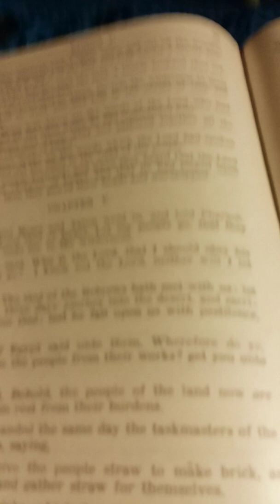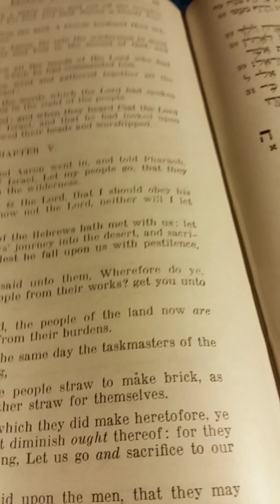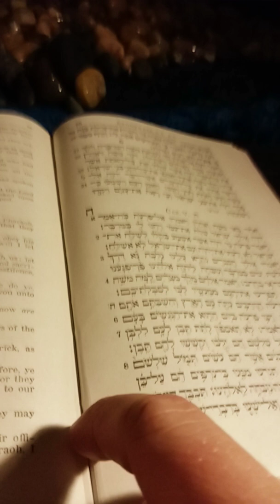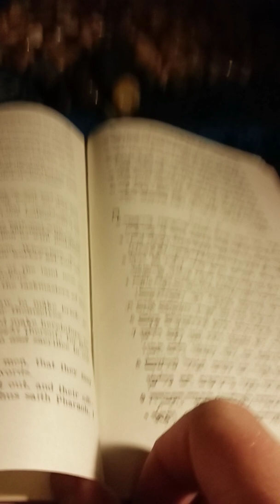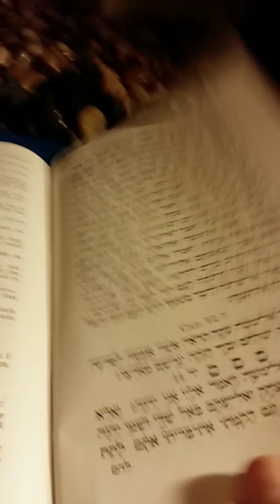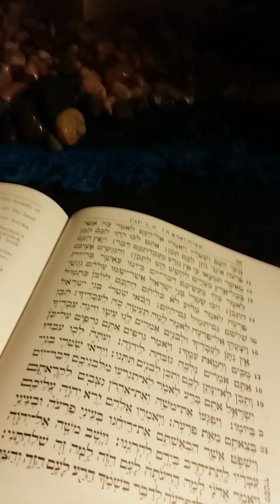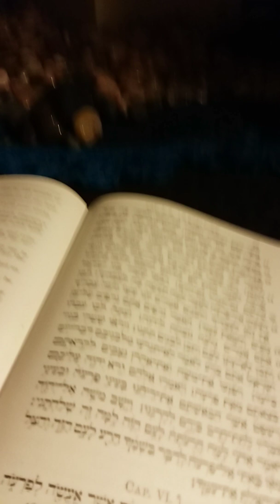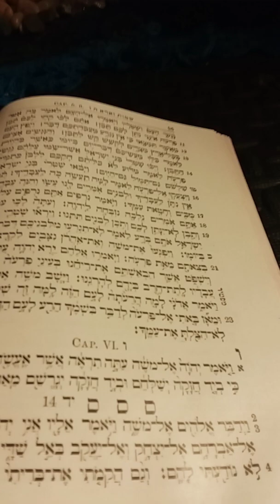The Pentateuch with Haftaroth and Five Megiloth Translation by Alexander Harkavy: Exodus 5 in Aramai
This is my presentation of The Pentateuch with Haftaroth and Five Megiloth Translation by Alexander Harkavy: Exodus 5 in Aramaic.